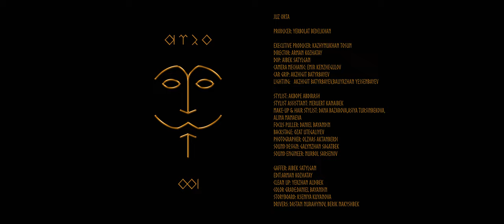ORTA - Teaser II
ORTA

Producer: Yerbolat Bedelkhan
Executive Producer: Kazhymukhan Tosun
Director: Arman Kozhatay
DOP: Aibek Satylgan
Camera mechanic: Emir Kenzhegulov
Car grip: Akzhigit Batyrbayev
Lighting: Akzhigit Batyrbayev,Bauyrzhan Yessenbayev

Stylist: Akbope Abdirash
Stylist assisttant: Meruert Kanaibek
Make-up & Hair stylist: Dana Bazarova,Asiya Tursinbekova,Alina Mamaeva
Focus Puller: Daniel Bayandin
Backstage: Ozat Utegaliyev
Photographer: Olzhas Aktanberdi
Sound Design: Galymzhan Sagatbek
Sound Engineer: Nurbol Sarsenov

Gaffer: Aibek Satylgan
Edit: Arman Kozhatay
Clean up: Yerzhan Aldibek
Color grade:Daniel Bayandin
Storyboard: Kseniya Kuyanova
Drivers: Dastan Nurahynov, Berik Nakyshbek

Production: JUZ ENTERTAINMENT 2023